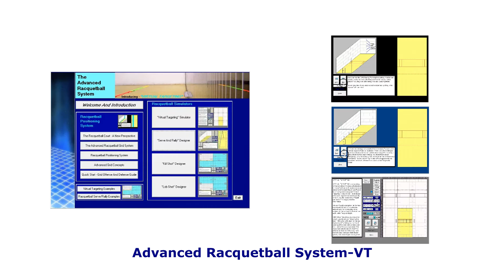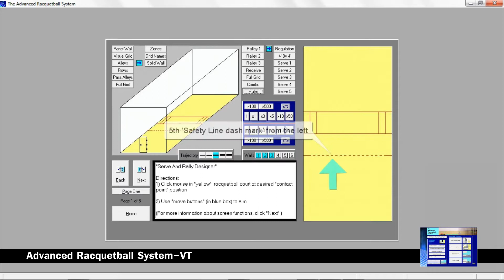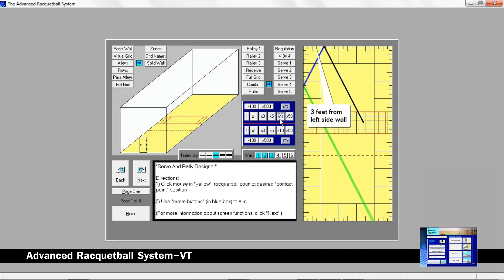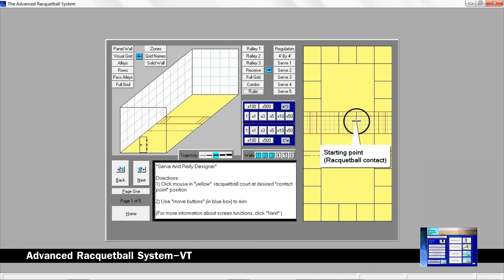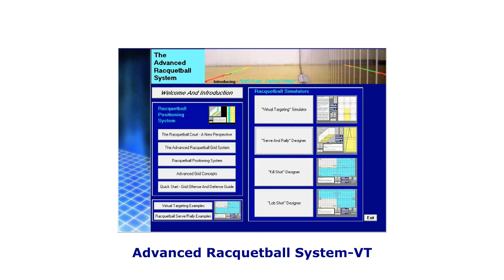Advanced Racquetball System VT - Get repeatable WINNING serves HERE!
The Advanced Racquetball System VT is an advanced and easy-to-use download program that you can use to create repeating racquetball serves that win!.

This video shows how to use the Advanced Racquetball System-VT